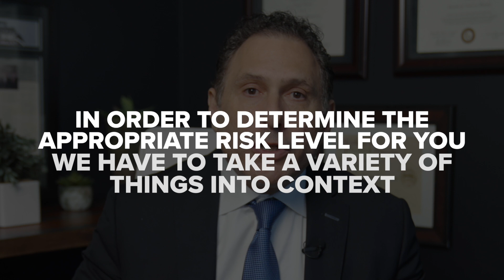How Much Risk Should You Be Taking?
If you don’t weigh risk now, you might hate yourself later. There is an adage that you might be willing to take financial risk but should you take risk?

Everyone is unique and there are a number of factors to consider to determine the right level of risk for you.

Creating a balanced risk approach enhances what you are doing but doesn’t take away from what you are doing.